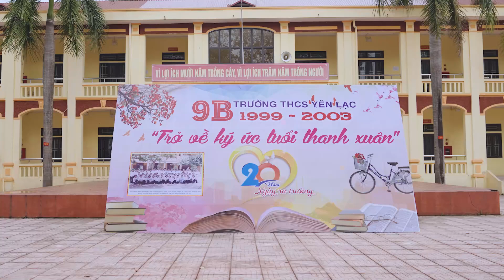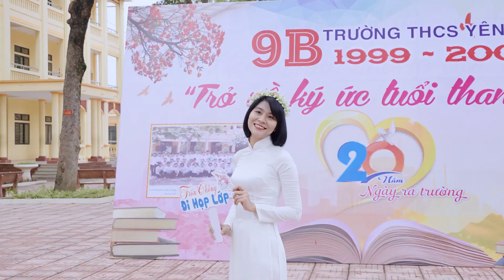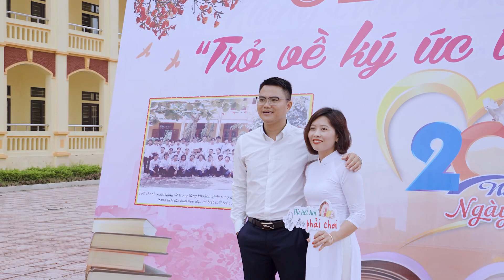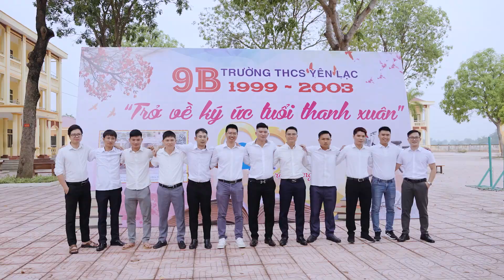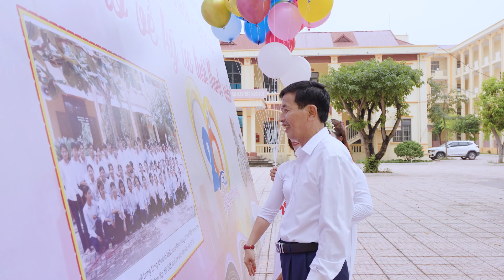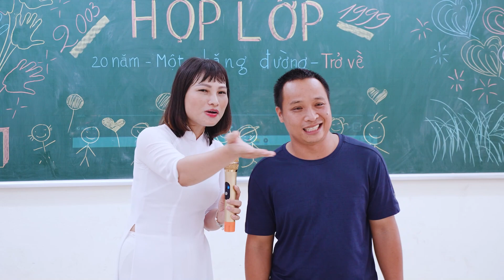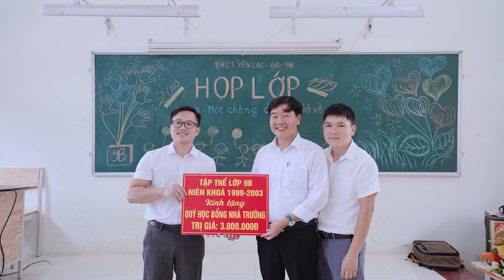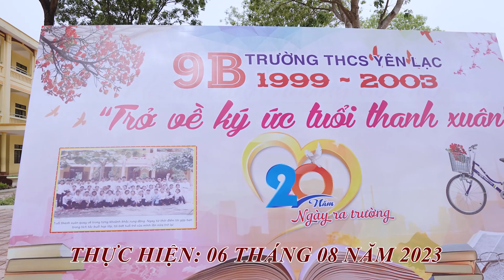" 20 Năm ngày trở về " - 9B THCS Yên Lạc (1999-2003) || by ekip Kim Tú Photography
" Trở về kí ức tuổi thanh xuân. "
Năm ấy tôi ra trường lúc 15 tuổi, nay tôi quay trở lại trường đã 35 tuổi.